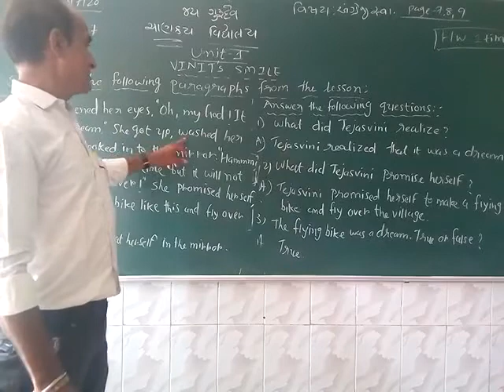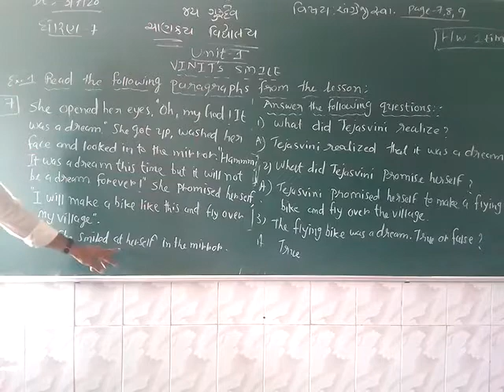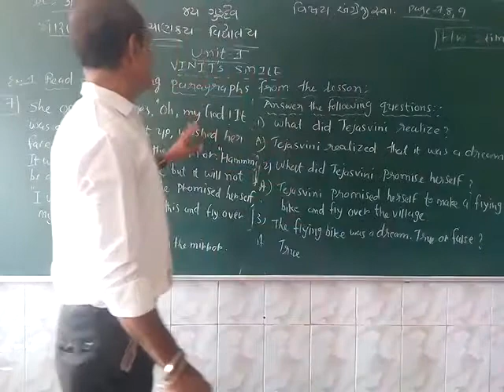ધોરણ ૭ અંગ્રેજી યુનીટ ૧ ભાગ 7